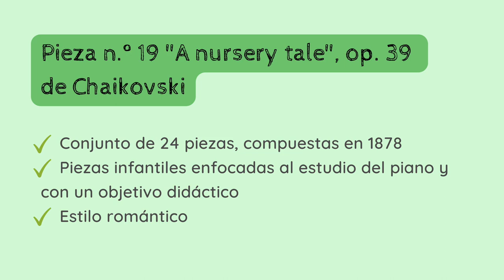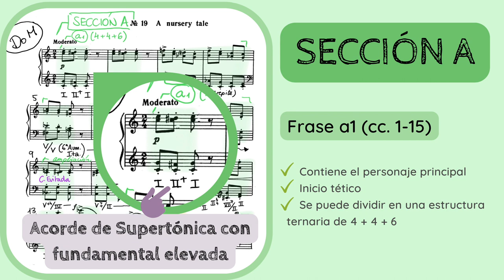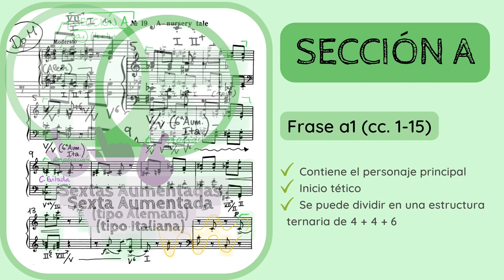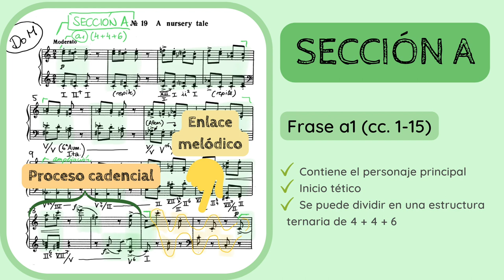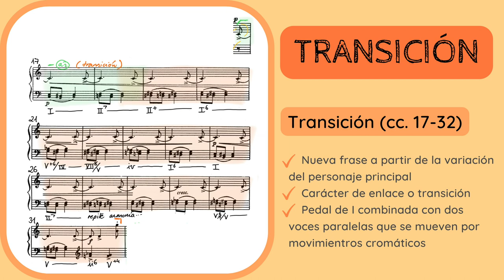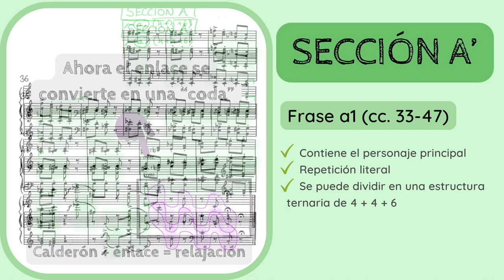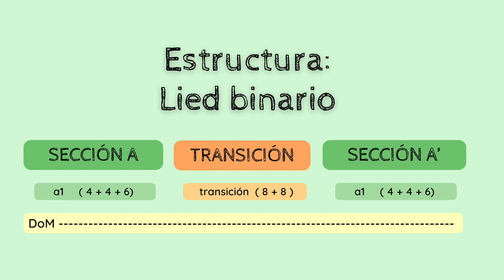🔍ANALISIS MUSICAL - A nursery tale de Chaikovski, No. 19, Op. 39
✅😮ANALIZA y DESCUBRE los detalles de la 𝘈 𝘯𝘶𝘳𝘴𝘦𝘳𝘺 𝘵𝘢𝘭𝘦 (1878) de Piotr Ilich Chaikovski (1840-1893), perteneciente al 𝘈𝘭𝘣𝘶𝘮 𝘥𝘦 𝘭𝘢 𝘫𝘶𝘷𝘦𝘯𝘵𝘶𝘥 𝘖𝘱. 39.
1️⃣ 0:00 Introducción y contextualización
2️⃣ 0:45 Estilo compositivo y sistema de análisis
3️⃣ 1:09 Análisis formal. SECCIÓN A
4️⃣ 5:26 Transición
5️⃣ 7:34 SECCIÓN A'
6️⃣ 8:24 Esquema formal

🎼✏️Y la 𝗣𝗔𝗥𝗧𝗜𝗧𝗨𝗥𝗔 𝗔𝗡𝗔𝗟𝗜𝗭𝗔𝗗𝗔 en el blog:
👉 Próximamente

No dejes de escuchar de Chaikovski:
🔊🔊𝘚𝘺𝘮𝘱𝘩𝘰𝘯𝘺 𝘕𝘰. 1 "𝘞𝘪𝘯𝘵𝘦𝘳 𝘋𝘳𝘦𝘢𝘮𝘴", 𝘖𝘱. 13 (1866)

Si quieres apoyar mi proyecto y labor divulgativa